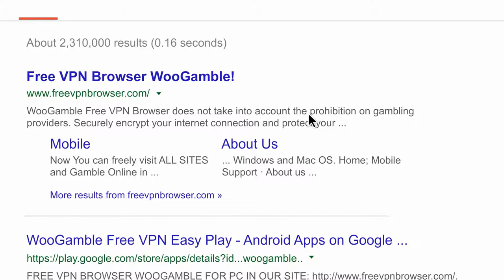WOOGAMBLE FREE VPN BROWSER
WooGamble Free VPN Browser does not take into account any bans or restrictions of the providers thus keeping the doors opened for You at the favorite websites of Online Casinos, Pokers, Bookmakers and Bingos. Now You can freely visit Casino's and gamble Online in any part of the world.

WooGamble VPN Браузер - не принимает во внимание никакие запреты и ограничения провайдеров и держит для Вас двери открытыми на любимые сайты Онлайн Казино, Покера, а так же Букмекерских Контор и Бинго. Теперь Вы можете посешать Казино и играть Онлайн в любой точке земного шара.

WooGamble浏览器不考虑网络供应商的任何限制从而使您可以自由访问最喜欢的在线赌场和博彩网站。现在，您可以自由参与世界上任何地方的在线赌博。

WooGamble.com